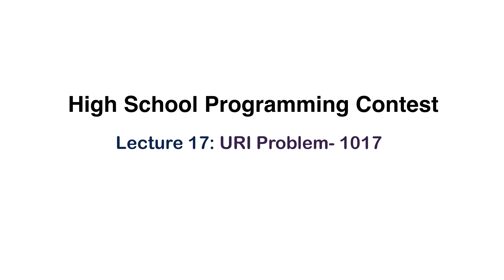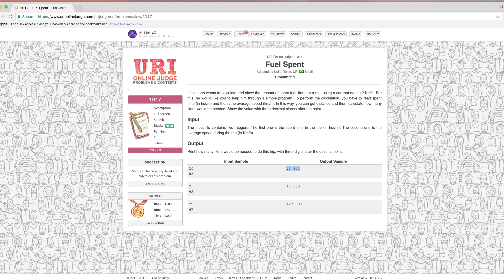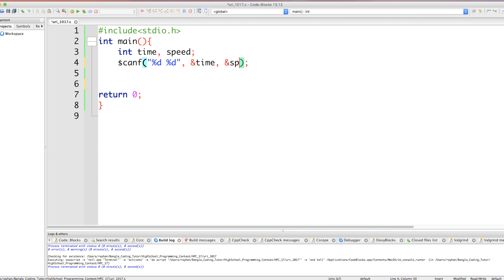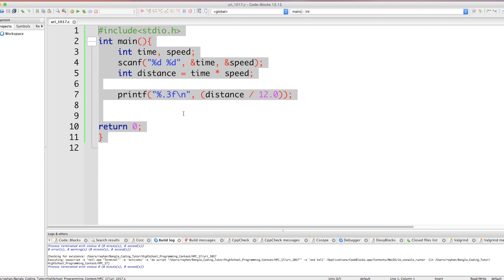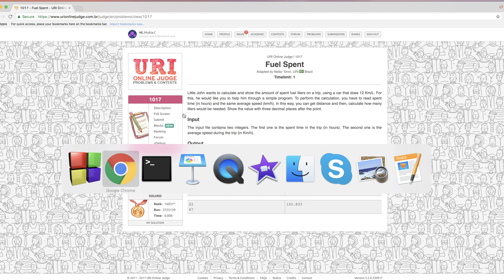High School Programming Contest - 17: URI 1017 | Bangla Coding Tutor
Let me clear you one thing first. If you are a beginner in problem-solving or a school/college/university kid who wants to see him/her as a future engineer in a big tech company like- Amazon, Google, Facebook, Microsoft, etc., then you are at right place.

This is the start. We will guide you step by step. This playlist (High School Programming Contest) is designed to help the Bangladeshi students who want to prepare themselves for Programming Contest or Competitive Programming. We will assume that you are a beginner and don't have enough idea about problem-solving. If you are a pro and have already solved a hundred problems, this won't help you much.

Once you are done with this playList, we will suggest you watch our "Coding Interview Bangla" playList- which will prepare you for the real coding interview.

In this playlist, we will try to discuss 100 (EASY) problems and show you the code implementation in C Programming. The first 50 problems we will choose from URI Online Judge. Then the next 50 problems we will choose from UVA Online Judge and HackerRank. So far, this is the plan. If we receive more requests to add problems from other platforms, we may reconsider. Most of the problems will be chosen from Adhoc, Basic Math, Array, String, and List sections. Starting from the very basic one, we will try to choose tough problems gradually.

Search: প্রোগ্রামিং কনটেস্ট, Programming Contest Bangla, High School Programming Contest, Problem Solving Bangla , UVA, URI, HackerRank, Code Forces, Bangla, UVA Online Judge, URI Online Judge, Mukla.C, Rayhan Hossain, Bangla Coding Tutor, Bangla Coding Tutorial, Bangladesh, Bangla, Programming Contest Bangla, Programming Contest Bangladesh. Data Structure Bangla, Data Structure and Algorithm Bangla. Algorithm Bangla.

--Support
Also, please, let me know if you have any concerns regarding the content.

--Copyright
@Bangla Coding Tutor